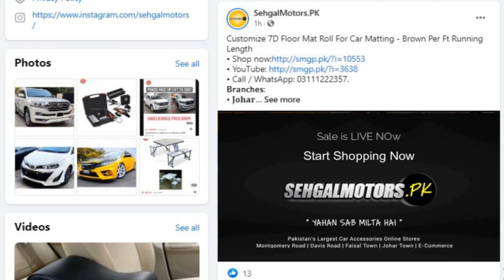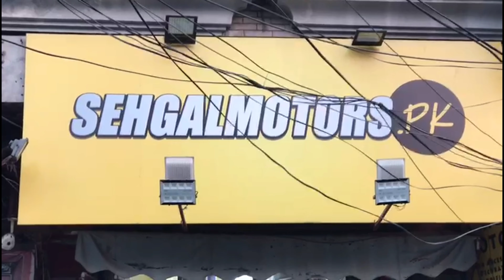Toyota Corolla Best Modification At Sehgal Motors | Best Car Accessories